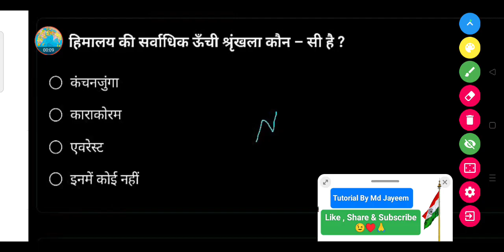हिमालय की सर्वाधिक ऊँची श्रृंखला कौन सी है ?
• कंचनजुंगा

• काराकोरम

• एवरेस्ट